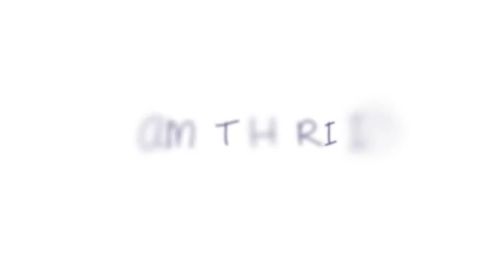Molto Mothers Day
Me as Producer

Client    : Unilever Indonesia
Agency : VIP